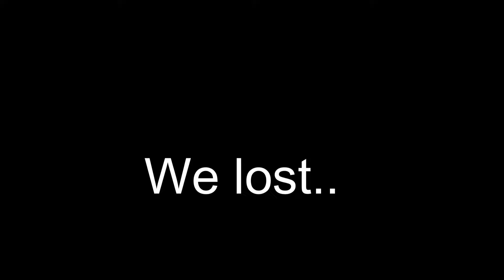SEASON 32 HAS ARRIVED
So because I was in a rush to get this out I forget to record outro..

Hi, I am Zeus. Whether you are reading this on Twitch or youtube, thank you for stopping by to watch! It would mean a lot if you would join us on that journey!

Time stamps:
Intro: 0:00
Season beginnings: 1:31
Match 1: 7:39
Match 2: 10:23
Outro: 14:01